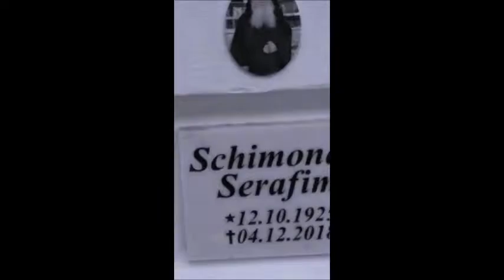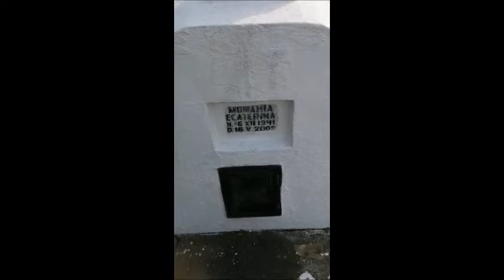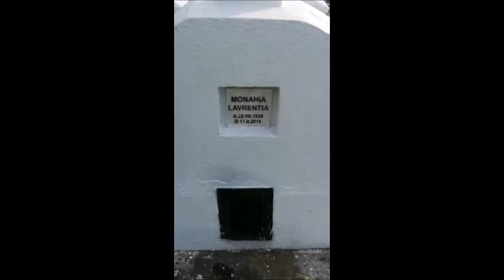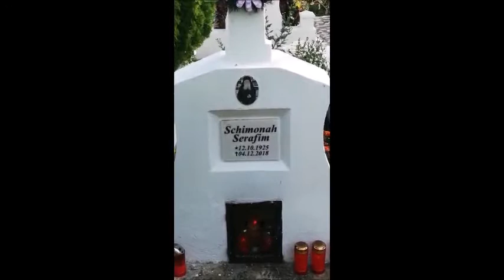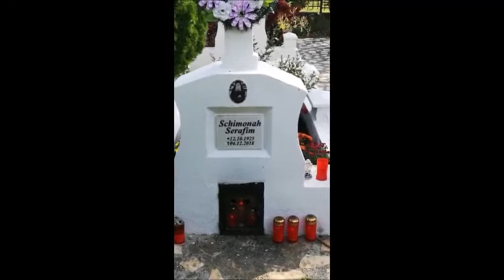Parastas pentru schimonahul Serafim Bozaziu la Mănăstirea Hadâmbu